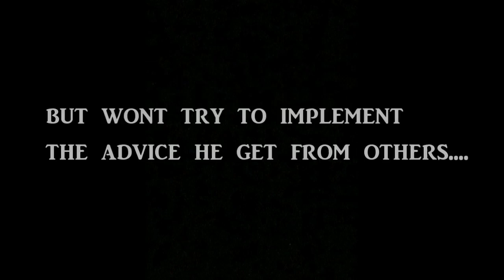ada poda TRAILER 1